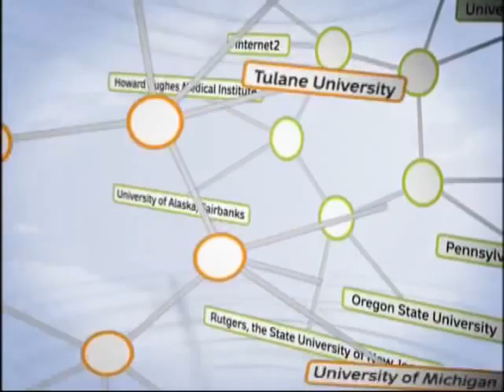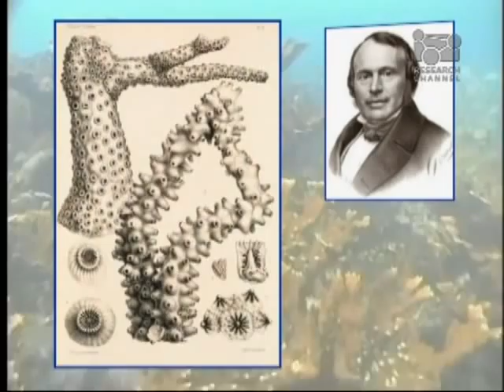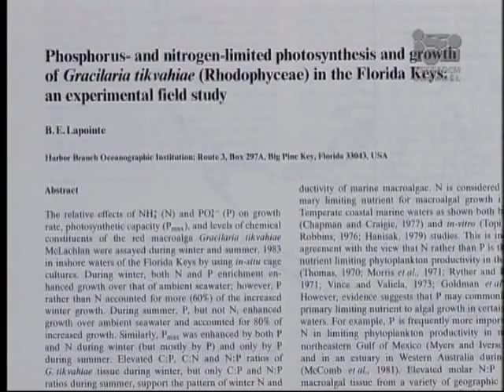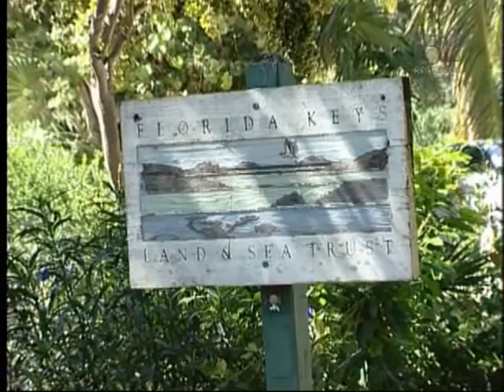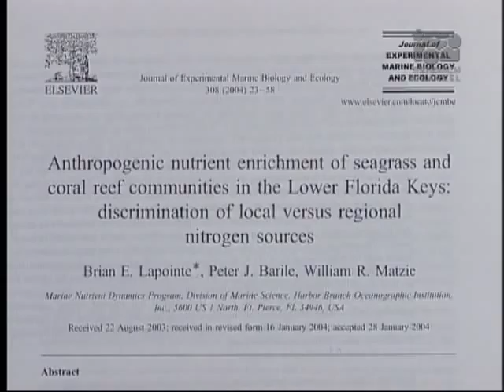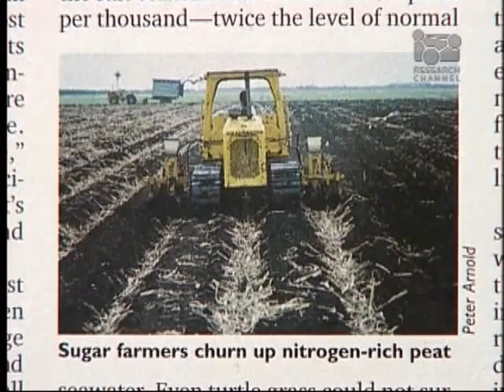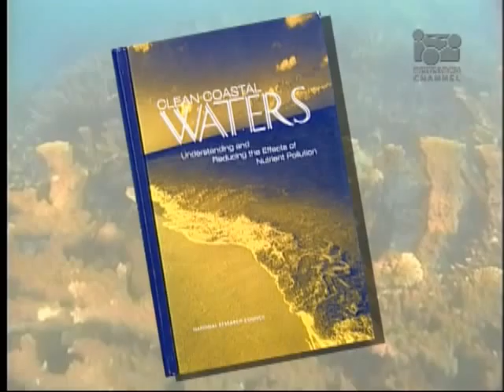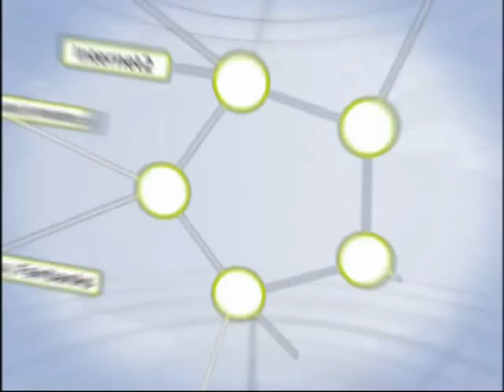Corals at the Crossroads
Dr. Brian Lapointe, senior scientist at Harbor Branch Oceanographic Institution, studies the devastating pollution and disease affecting coral reefs off Key West, Fla. Is it too late to save these fascinating living organisms?